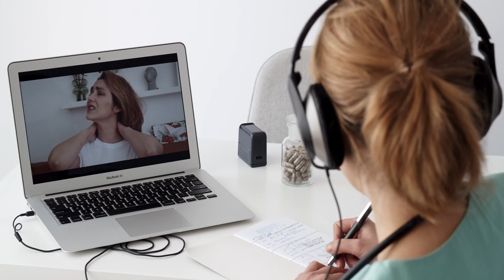Sick Stock Footage - Sick Free Stock Videos - Sick No Copyright Videos - Sick Royalty Free Videos